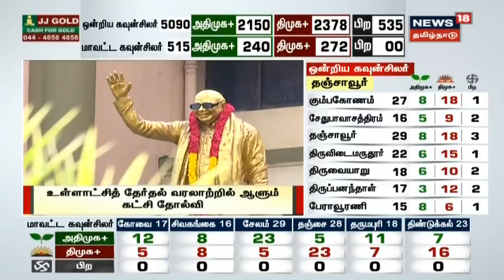ஆளும் கட்சி அராஜகத்தை தாண்டி திமுக மாபெரும் வெற்றி - MK Stalin , DMK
ஆளும் கட்சி அராஜகத்தை தாண்டி திமுக மாபெரும் வெற்றி - MK Stalin , DMK | TN Local Body Election Results Live | கடந்த ஆண்டு டிசம்பர் மாதம் நடைபெற்ற ஊரக உள்ளாட்சித் தேர்தலின் வாக்கு எண்ணிக்கை இன்று நடைபெற்று வருகிறது. இது தொடர்பான அண்மை செய்திகளை உடனுக்குடன் வழங்குகிறது உங்கள் நியூஸ்18 தமிழ்நாடு | ஊரக உள்ளாட்சித் தேர்தல் வாக்கு எண்ணிக்கை | TN Local Body Election Counting Day | | News18 Tamil Nadu